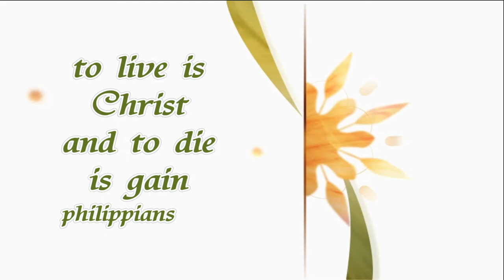Kamusta ka for you YT friends pagod ka na ba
pagod ka na ba sa pangingisda?
original composition of kababayan here in japan
Filipino Christians in Japan